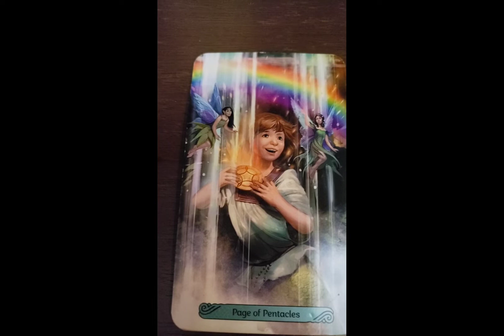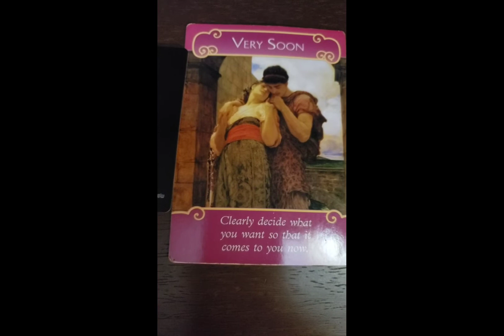DAILY Psychic Tarot Reading for Wednesday June 16, 2021